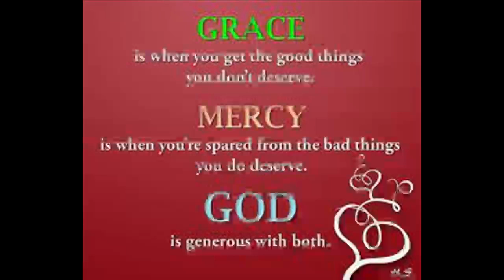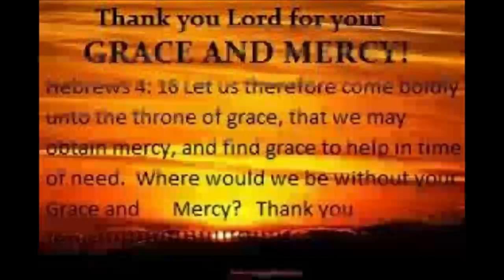PRAISE THE LORD IT'S SUNDAY: THE PARABLE OF THE LOST COIN - STORIES FROM THE LIFE OF JESUS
I pray you well be blessed by this beloved story from the Bible.  Much love to all in Christ Jesus.